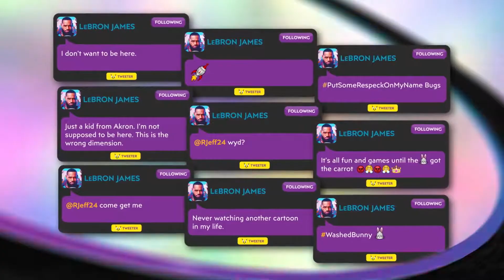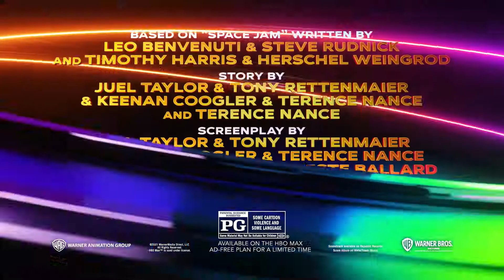The Bunny & The GOAT 🏀 ESPN 30 for 30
🏀 ESPN 30 for 30 presents, The Bunny & The GOAT, where LeBron James faces the biggest challenge of his career as he teams up with the Tune Squad to save his son, the Looney Tunes, and their universe. Can LeBron and the Tune Squad defeat The Goon Squad to save his son? Only time will tell... welcome to the Space Jam!

🏀 Space Jam: A New Legacy releases July 16, 2021

🏀 Welcome to the Jam!  Basketball champion and global icon LeBron James goes on an epic adventure alongside timeless Tune Bugs Bunny with the animated/live-action event “Space Jam: A New Legacy,” from director Malcolm D. Lee and an innovative filmmaking team including Ryan Coogler and Maverick Carter.  This transformational journey is a manic mashup of two worlds that reveals just how far some parents will go to connect with their kids. When LeBron and his young son Dom are trapped in a digital space by a rogue A.I., LeBron must get them home safe by leading Bugs, Lola Bunny and the whole gang of notoriously undisciplined Looney Tunes to victory over the A.I.’s digitized champions on the court: a powered-up roster of professional basketball stars as you’ve never seen them before.  It’s Tunes versus Goons in the highest-stakes challenge of his life, that will redefine LeBron’s bond with his son and shine a light on the power of being yourself. The ready-for-action Tunes destroy convention, supercharge their unique talents and surprise even “King” James by playing the game their own way.

🏀 James stars alongside Oscar nominee Don Cheadle (the “Avengers” films, “Hotel Rwanda”), Khris Davis (“Judas and the Black Messiah,” TV’s “Atlanta”), Sonequa Martin-Green (TV’s “The Walking Dead,” “Star Trek: Discovery”), newcomer Cedric Joe, Jeff Bergman (“Looney Tunes Cartoons”), Eric Bauza (“Looney Tunes Cartoons”), and Zendaya (upcoming “Dune,” “Malcolm & Marie”).

🏀 Lee (“Girls Trip,” “Night School”) directs from a screenplay by Juel Taylor & Tony Rettenmaier & Keenan Coogler & Terence Nance and Jesse Gordon and Celeste Ballard, story by Juel Taylor & Tony Rettenmaier & Keenan Coogler & Terence Nance and Terence Nance.  Based on “Space Jam,” written by Leo Benvenuti & Steve Rudnick and Timothy Harris & Herschel Weingrod.  The film’s producers are Ryan Coogler, LeBron James, Maverick Carter and Duncan Henderson, and the executive producers are Sev Ohanian, Zinzi Coogler, Allison Abbate, Jesse Ehrman, Jamal Henderson, Spencer Beighley, Justin Lin, Terence Nance and Ivan Reitman.

🏀 The director’s behind-the-scenes creative team includes director of photography Salvatore Totino (“Spider-Man: Homecoming”), animation producer Troy Nethercott (“Wonder Park”), production designers Kevin Ishioka (“The Mule”), Akin McKenzie (Netflix’s “When They See Us”) and Clint Wallace (upcoming “Eternals”), editor Bob Ducsay (“Godzilla: King of the Monsters,” “Star Wars Episode VIII – The Last Jedi”) and costume designer Melissa Bruning (“Rampage,” “War for the Planet of the Apes”).  The music is by Kris Bowers (“Greenbook,” Netflix’s “Bridgerton”).

🏀 Warner Bros. Pictures Presents a Proximity/The SpringHill Company Production, a Malcolm D. Lee Film, “Space Jam: A New Legacy.”  The film will be distributed worldwide by Warner Bros. Pictures.  It will be released in theaters nationwide on July 16, 2021 and will be available in the U.S. on HBO Max for 31 days from theatrical release.